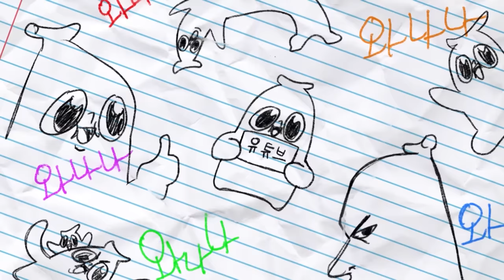인어공주 후기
디즈니 파이팅!